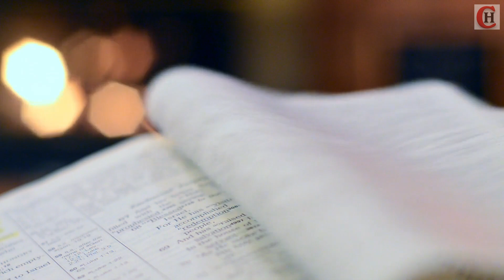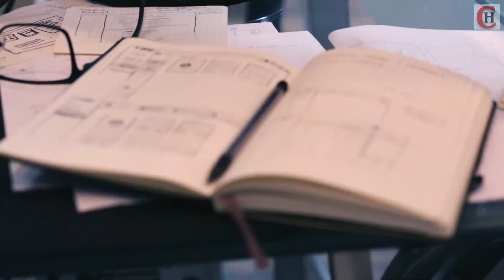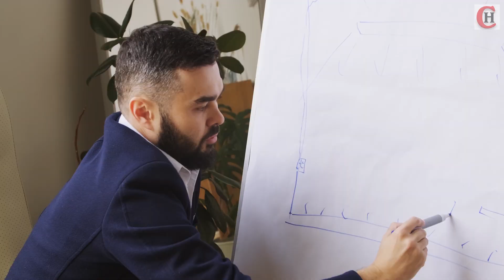Así SÍ valía la pena limpiar las heces del rey 😊💩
En el pasado, hubo un cierto trabajo que persistió por siglos y que resultó ser la más extraña combinación entre lo mejor y lo peor...

🚩 Si deseas compartir este video, por favor, comparte solamente el enlace. Todos los videos de este canal están protegidos por derechos de autor. Copiar y publicar este video sin previa autorización es ilegal.